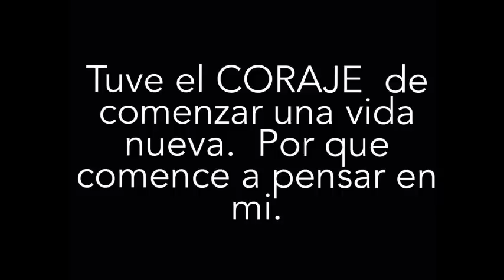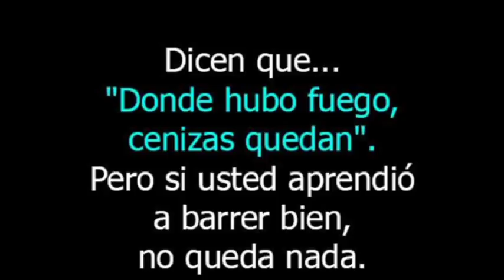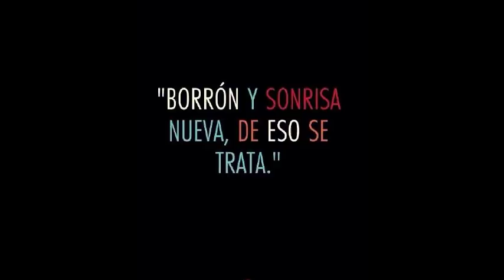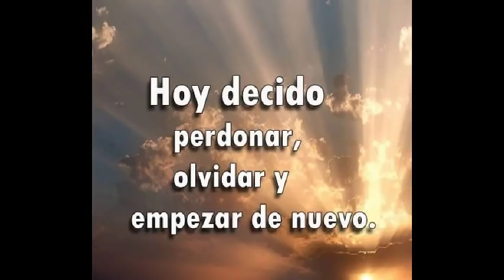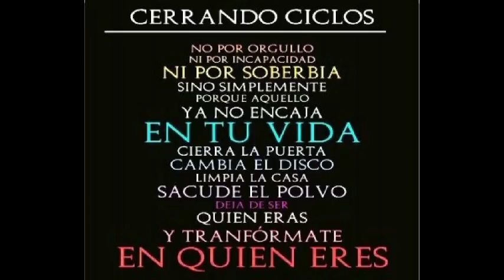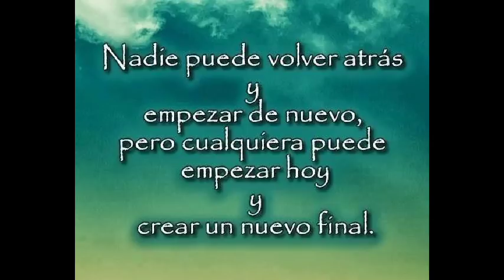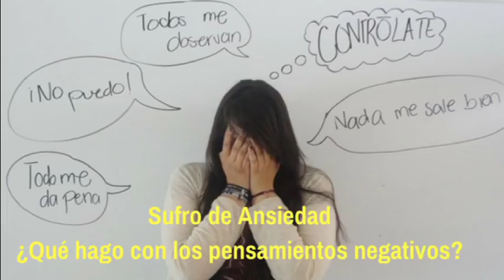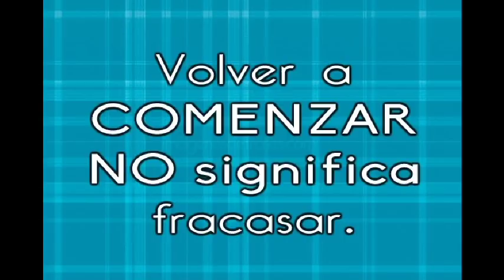Como enfrentar los pensamientos confusos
Todas las personas, en algún momento de sus vidas, han enfrentado pensamientos perturbadores y confusos, lo que puede conducir a sentir estrés y ansiedad. Puede ser difícil determinar lo que está bien y lo que debes hacer. Tomarte el tiempo para preparar tu mente y pensar de manera crítica te permitirá enfrentar estos pensamientos.

Dejame tus comentarios  aqui abajo.

DONA PARA AYUDAR A ESTE CANAL Y GRACIAS
(desde cualquier lugar del mundo)

lo que gustes apoyarnos.